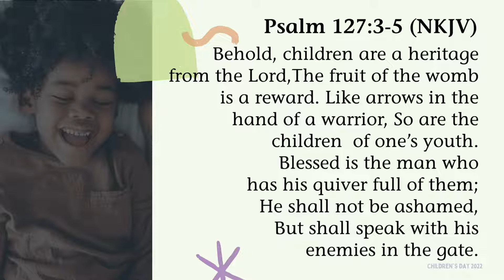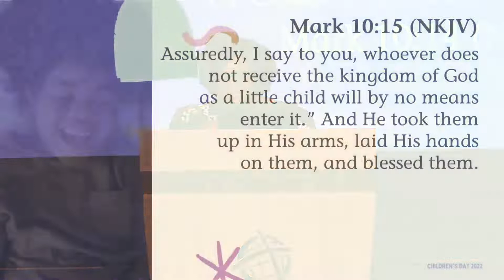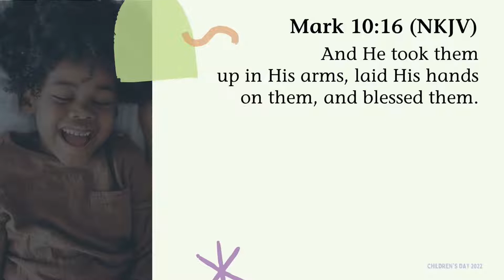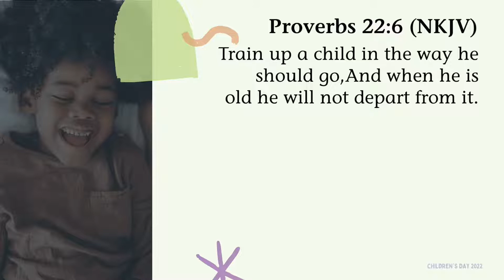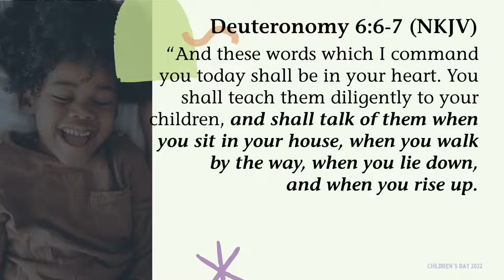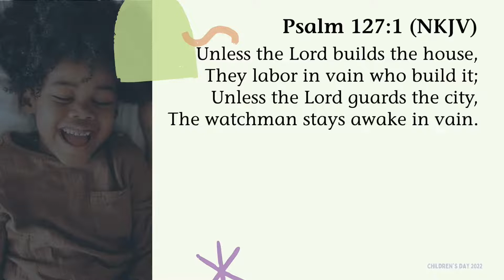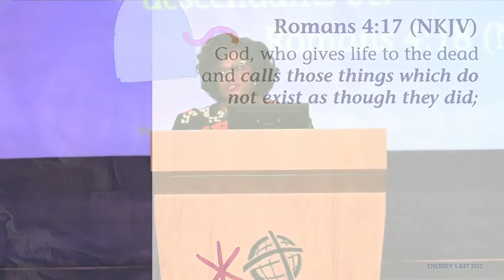Children's Day Service | Dr. Rose Donkor